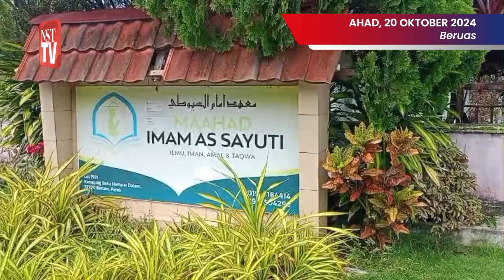Perkampungan GISBH di Batu Hampar tutup sejak September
Perkampungan GISB Holdings (GISBH) di Kampung Batu Hampar Dalam, sudah ditutup sejak September lalu. Tinjauan di lokasi hari ini mendapati laluan masuk ke kawasan perkampungan berkenaan dipasang garisan kuning polis sepanjang kira-kira 50 meter.